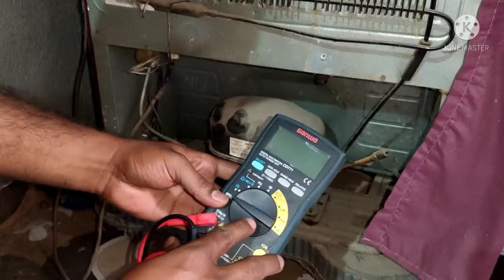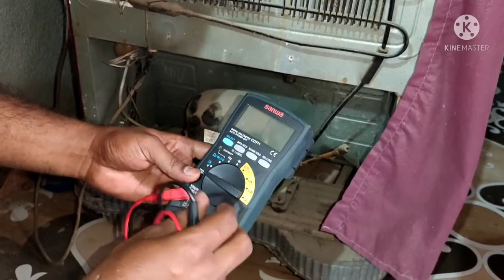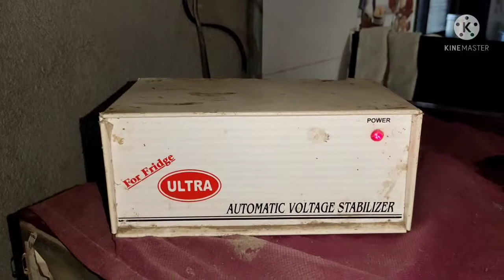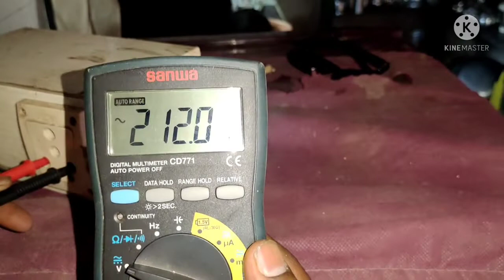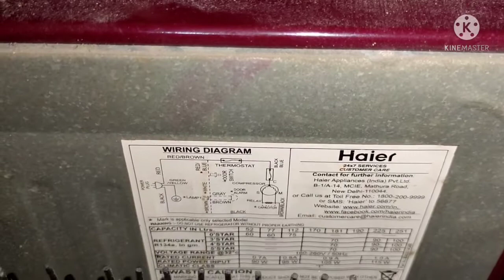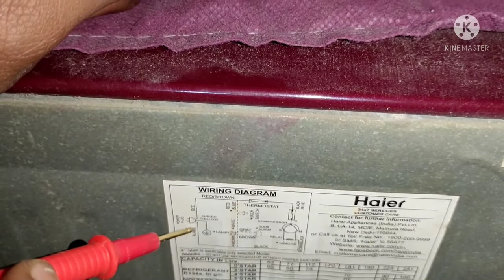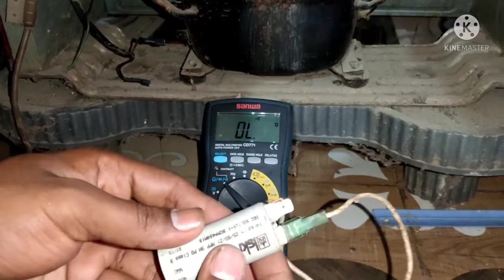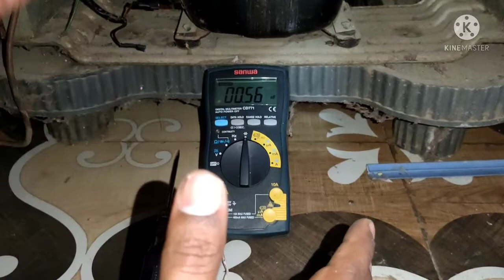Domestic Fridge Repairing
आपने घर बैठे  फ्रिज रेपैर करे Multimeter का उपयोग करके